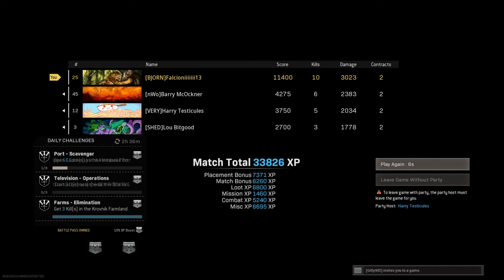The Final Welcoming Party - Quads Win #16